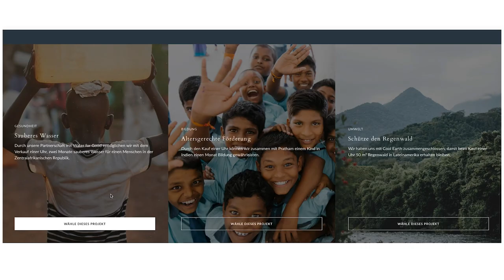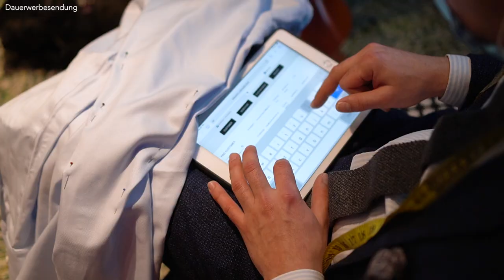Wie sieht dein Lifestyle aus? Verschwendest Du viel? ● BLACKWEEK DEAL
Die Uhr, die ich im Video trage: Philosopher - Silber - 40mm - 3-Link-Armband

Wie bist du drauf und wie sieht dein Lifestyle aus? Verschwendest du viel? Genaue diese Fragen habe ich mir vor längere Zeit gestellt und mein Leben und teilweise auch meine Denkweise & Routinen angepasst. Als euer Online Bruder, möchte ich, dass auch meine Community kontinuierlich besser wird! Manchmal sollte man sein Handeln und Verhalten selbstreflektierend hinterfragen, um dann sein Leben ein und seinen Lifestyle ein Stück weit zu optimieren.  Heute gibt's mal einige Lifestyle Tipps, von denen sicherlich jeder ein Stück weit betroffen ist. Ich freue mich auf eure Kommentare und sichert euch auf jeden Fall den Black Friday Deal bei Nordgreen ;)

00:00 Intro
00:28 TIPP 1
01:24 TIPP 2
03:29 TIPP 3
04:11 TIPP 4
05:12 TIPP 5